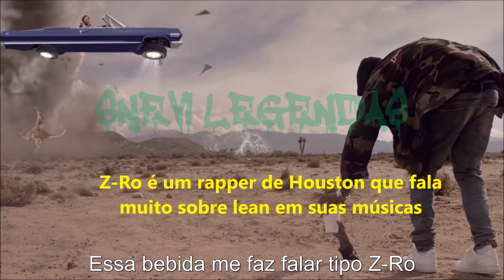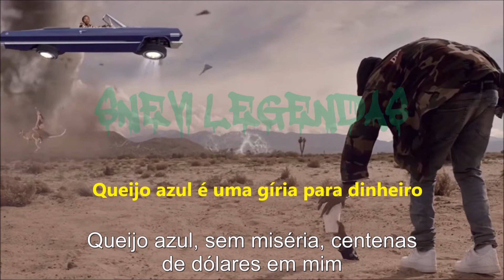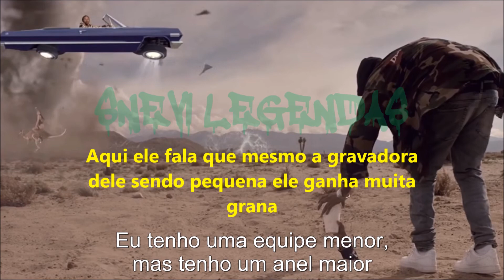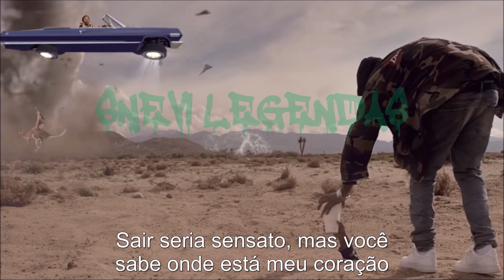Mike WiLL Made-It - Perfect Pint (ft. Kendrick Lamar, Rae Sremmurd & Gucci Mane) [Legendado]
Tem alguma sugestão de música para ser legendada? Deixe nos comentários!

0:00 - Slim Jxmmi
0:38 - Swae Lee
1:20 - Gucci Mane
1:53 - Swae Lee
2:12 - Kendrick Lamar
3:08 - Swae Lee

Aviso: não tenho nada, exceto as legendas. Todas as músicas e clipes pertencem aos seus legítimos proprietários. Não há intenção de infringir direitos autorais!

Warning: I have nothing except the subtitles. There is no intention to infringe copyright!